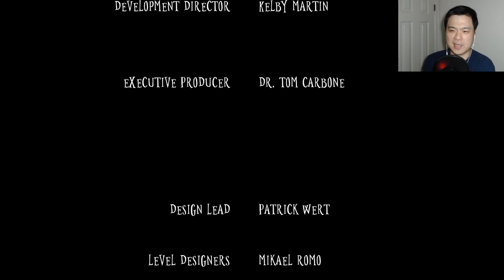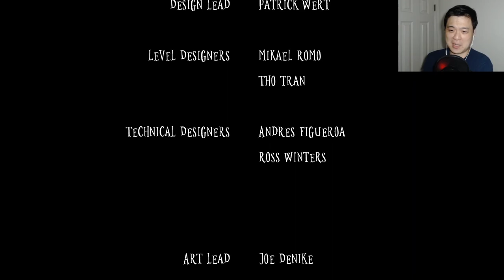Wick - The Nightmare Candle Creature!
You are a candle names Jeanne that's always melting. Inside this... mention there are creatures that would LOVE to blow out of your fire. Plays a lot like Little Nightmares... maybe it's one of the little creatures that escaped?!